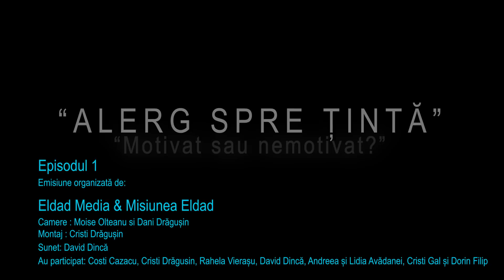Alerg spre Țintă / Ep.1 / "Motivat sau nemotivat" / Misiunea Eldad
Emisiune Crestina organizată de: Eldad Media & Misiunea Eldad
Camere : Moise Olteanu si Dani Drăgușin
Montaj : Cristi Drăgușin
Sunet: David Dincă
Au participat: Costi Cazacu, Cristi Drăgusin, Rahela Vierașu, David Dincă, Andreea și Lidia Avădanei, Cristi Gal și Dorin Filip

Autori cantari:
ȚIE ÎȚI CANTĂM - Cristi Baias
Se clatină lumea -  Dorin Miron

Multumim lui Petrica Kalberer pentru gazduire!